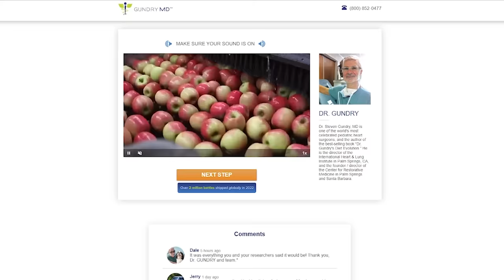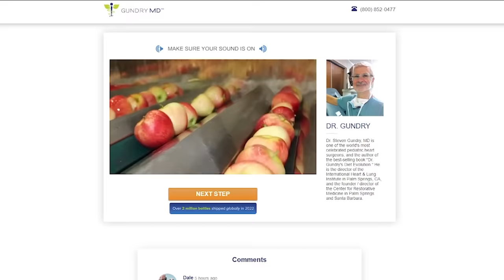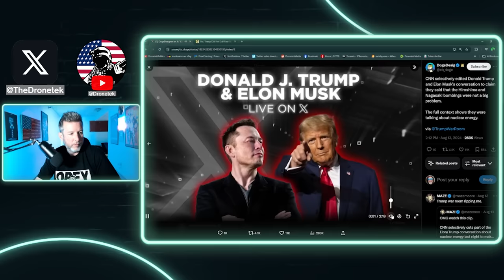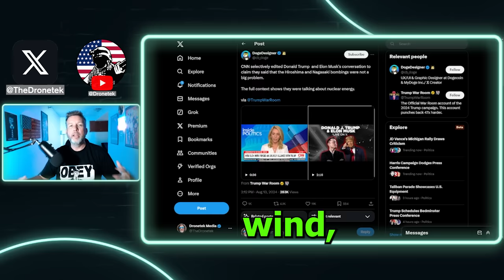CNN Caught Deceptively Editing The Elon Musk & Trump Interview